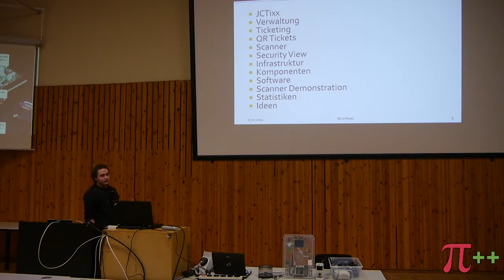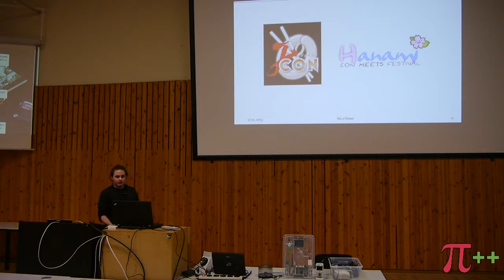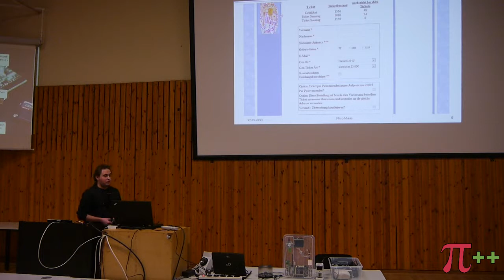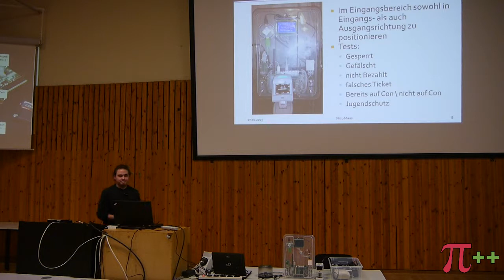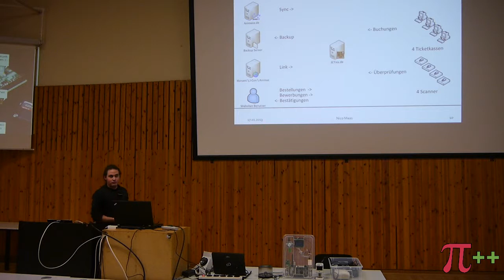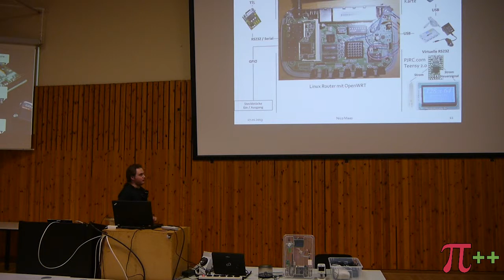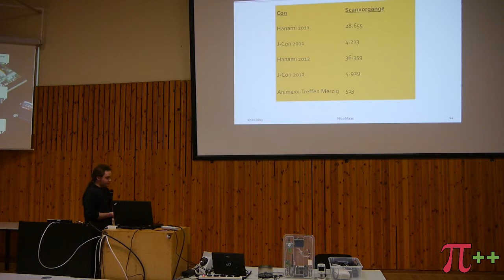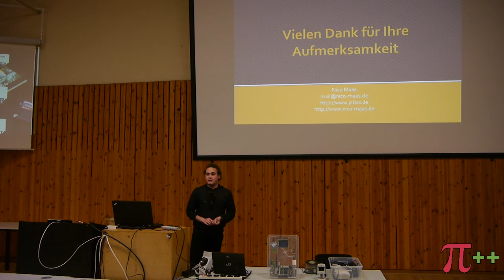JCTixx – Pi and More 2 - Hochschule Trier - 17. Januar 2013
Vortrag von Nico Maas bei Pi and More 2 - Hochschule Trier - 17. Januar 2013
Im Projekt JCTixx wird eine Ticketverwaltung für Veranstaltungen realisiert. Besucher können mit dieser Lösung Tickets im Internet ordern und erhalten entweder vor Ort, per Post oder Digital einen QR-Code mit dem sie sich zur Veranstaltung ein- bzw. ausscannen. Die Hardware für das Projekt baut auf OpenWRT und Teensy (ein Arduino-Clone) auf.